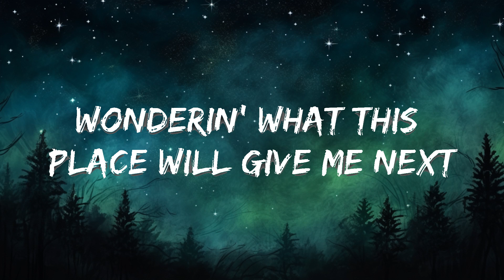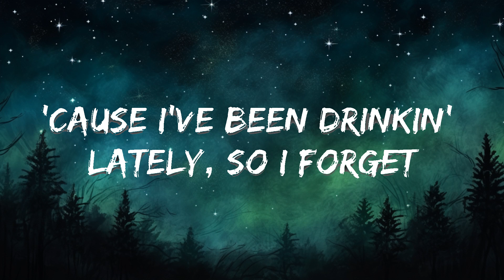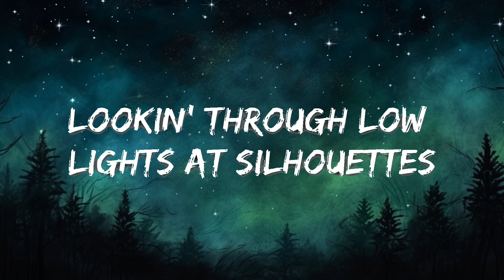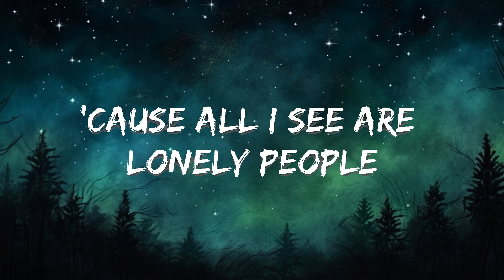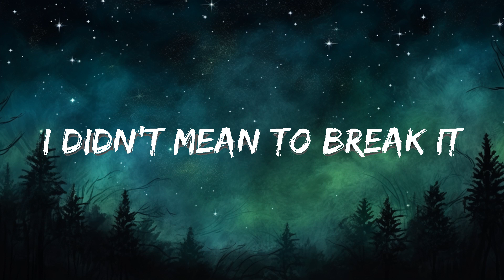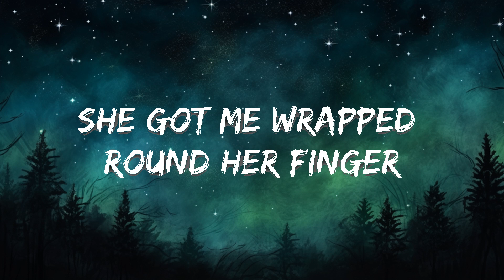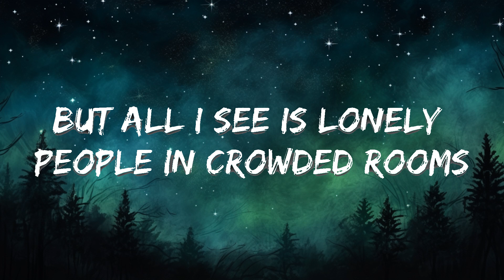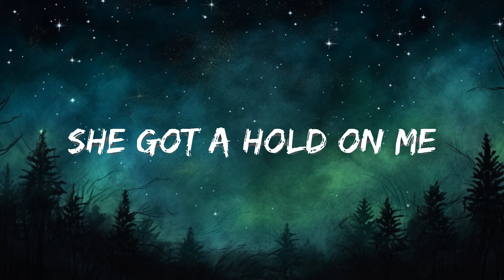Sam Fischer - This City (Lyrics) feat. Anne-Marie |1HOUR LYRICS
🎧 Sam Fischer - This City (Lyrics) feat. Anne-Marie

🎤 Lyrics: Sam Fischer - This City (feat. Anne-Marie)

I've been seein' lonely people in crowded rooms
Coverin' their old heartbreaks with new tattoos
It's all about smokescreens and cigarettes
Lookin' through low lights at silhouettes
But all I see is lonely people in crowded rooms

This city's gonna break my heart
This city's gonna love me, then leave me alone
This city's got me chasin' stars
It's been a couple months since I felt like I'm home
Am I gettin' closer to knowin' where I belong?
She's always gonna break your heart, oh

Yeah

Monday through Friday I don't do so well
I wanna call you but I stop myself
And you're the only one I wanna run to, yeah
'Cause I've been drinkin' lately, so I forget
Wonderin' what this place will give me next
'Cause all I see are lonely people with broken hearts, yeah

She's always gonna break your heart

She got a hold on me (I got a hold on you)
She got me wrapped round her finger (hm, yeah-yeah, yeah)
She got me wrapped round her finger

This city's gonna break my heart (it's gonna break)

This city's gonna break my heart, hey
(I didn't mean to break your heart
I didn't mean to break it)